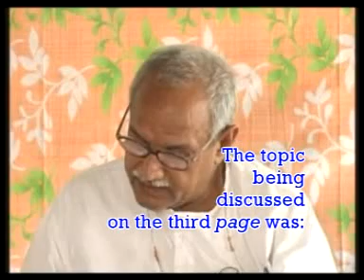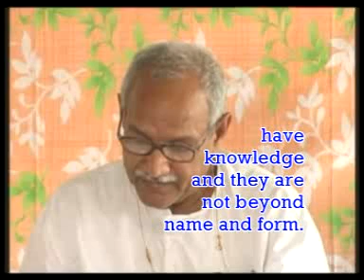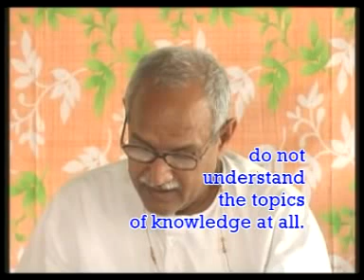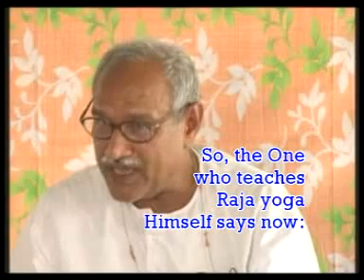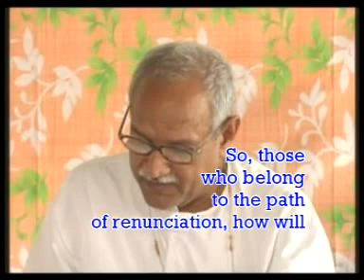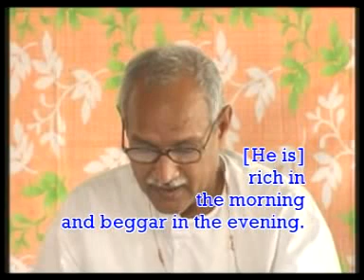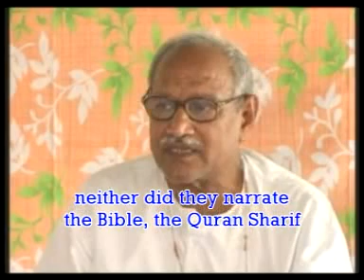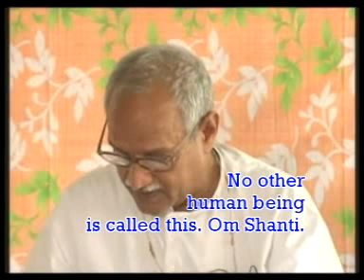VCD 420 Eng